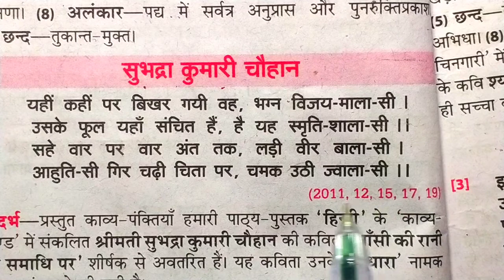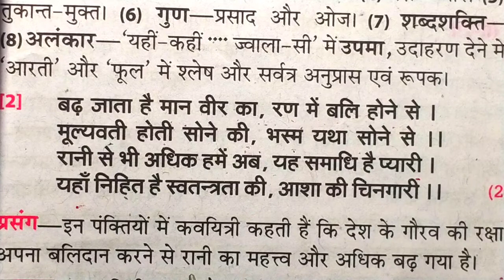Class 10 Hindi/सन्दर्भ सहित व्याख्या कैसे करें/बोर्ड परीक्षा 2021/sandarbh sahit vyakhya kaise Karen